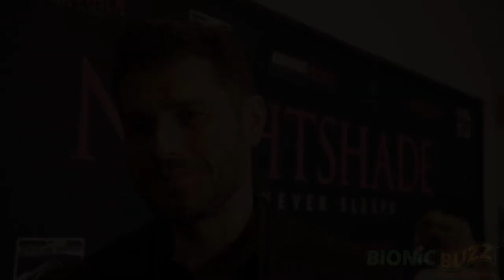Actor Lou Ferrigno Jr. Interview at NIGHTSHADE Los Angeles Premiere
Bionic Buzz® got to cover the Los Angeles premiere of NIGHTSHADE at  Regal Cinemas LA Live in Downtown Los Angeles. Homicide Detective Ben Hays (Lou Ferrigno Jr.) has tried everything to cure his insomnia, but nothing works. To make matters worse, Ben and his partner, Detective Beckett (B.J. Britt), are hitting dead ends while investigating the murder of Randy Bell (Jason Patric). Ben reluctantly agrees to see psychiatrist Dr. Collins (Dina Meyer), who convinces him to try hypnotherapy. But as Ben's sessions continue, so do the murders, and he begins sleepwalking and having haunting nightmares that reveal disturbing parallels to the crimes. Ben struggles to explain himself to his wife, Lucy (Kenzie Dalton), and Beckett, who knows something is wrong with his troubled partner. Sleep-deprived and desperate for answers, Ben must race against the clock to discover the cause of his afflictions, the identity of the killer, and above all, his shocking connection to the victims.

You can now watch this film noir psychological supernatural thriller on VOD at Amazon Prime Vidoe, Vudu, iTunes, Redbox, Dish Network and more.

On the red carpet our host Virag Vida got to interview actor Lou Ferrigno Jr. from Stargirl & 9-1-1 and who plays "Detective Ben Hays" in NIGHTSHADE.

Video edited by Steve Sievers.